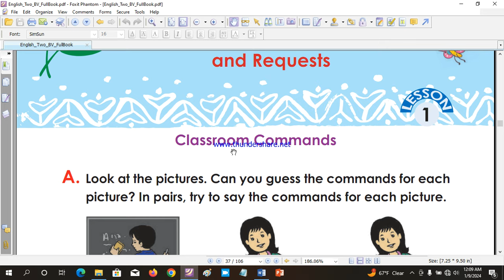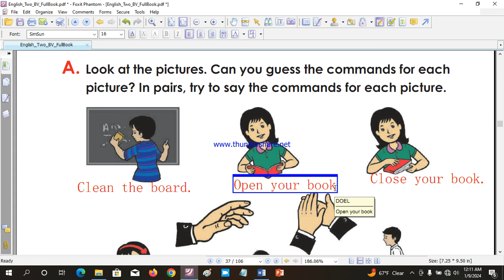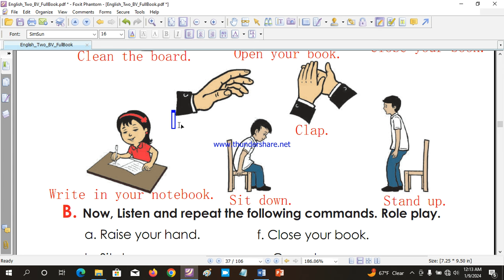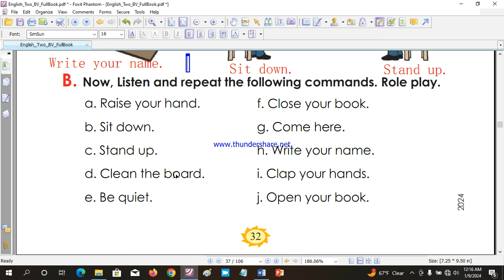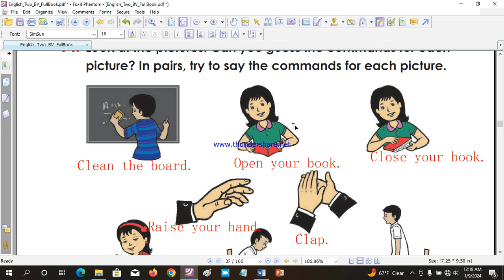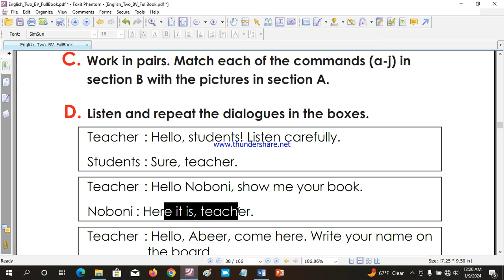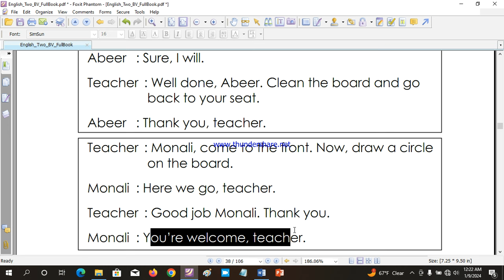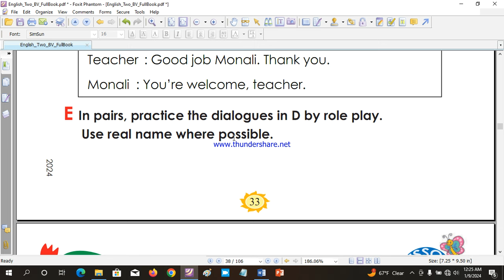Class 2 English Unit 3 Lesson 1 Classroom commands